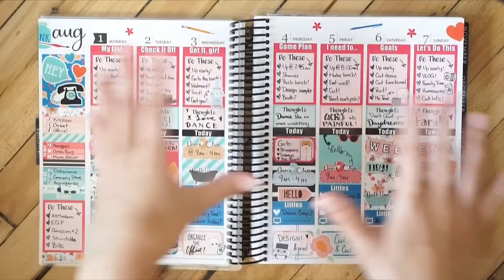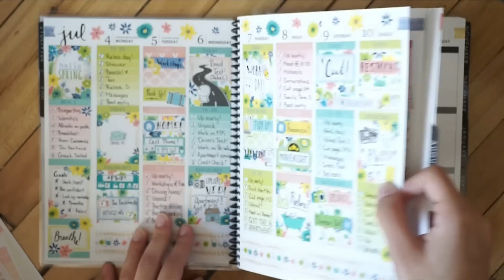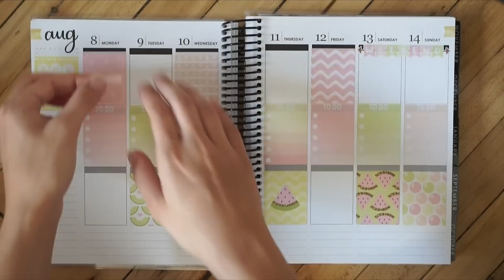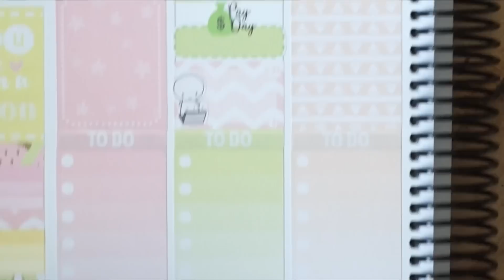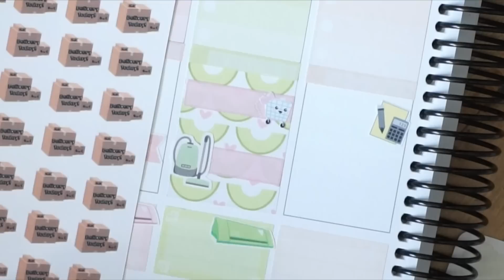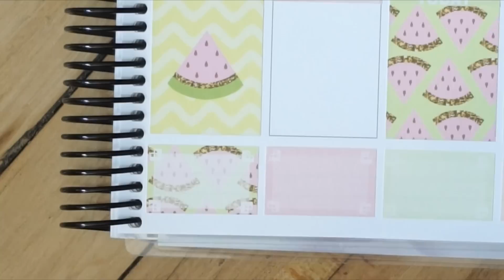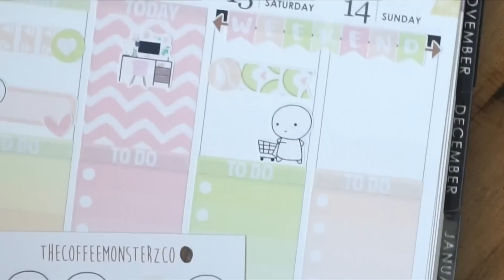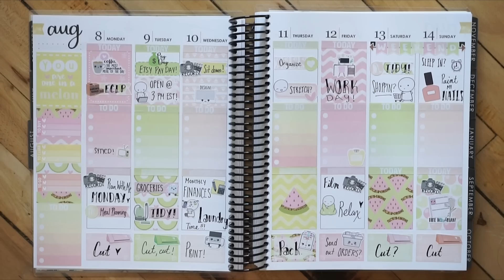Plan With Me Monday! || ft. TheCoffeeMonsterzCo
Hey guys! PLAN WITH ME MONDAY IS BACK!! Woohoo! I am so excited to finally be back on somewhat of a daily schedule. I have so many fun videos coming your way so get ready! Hope you all enjoy! ♡

♡ OTHER STUFF! ♡

What's On My Lips? No Lipstick